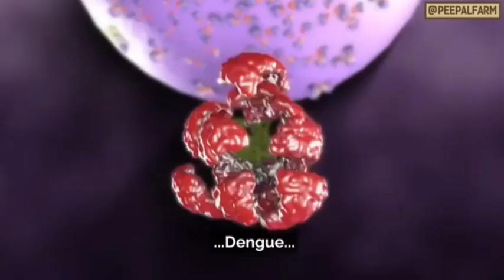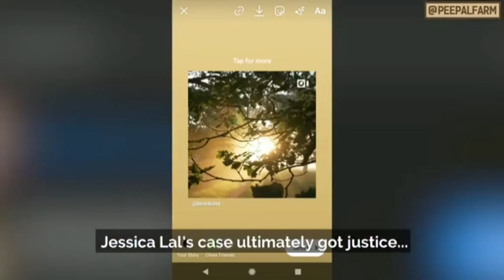Ek jungle ke maut (एक जंगल की मौत).....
Save trees , save life